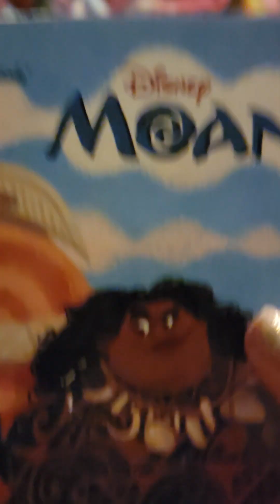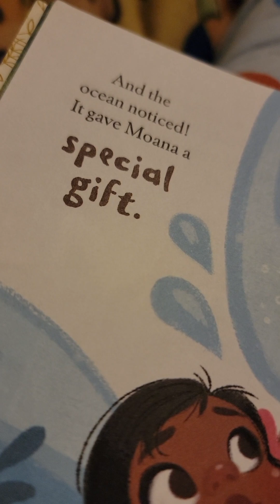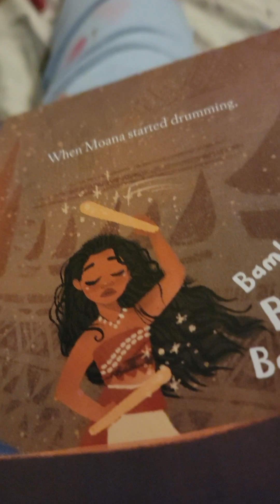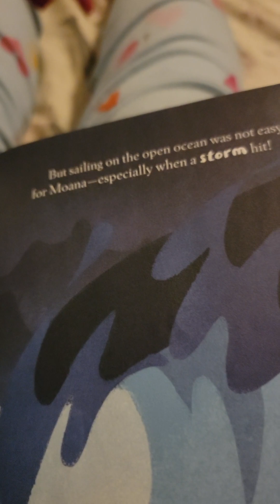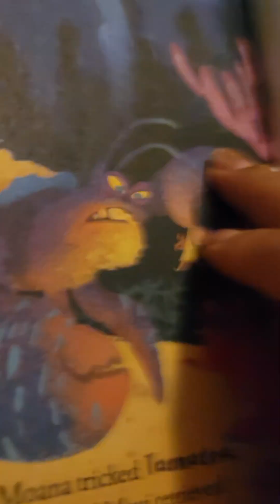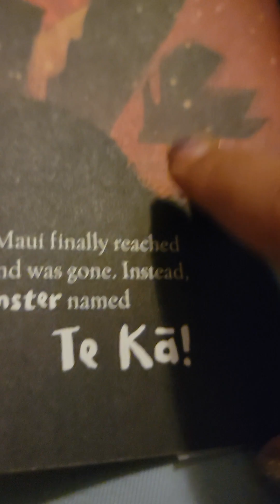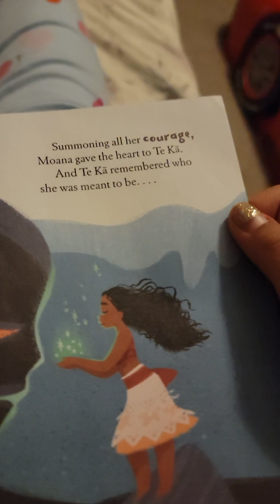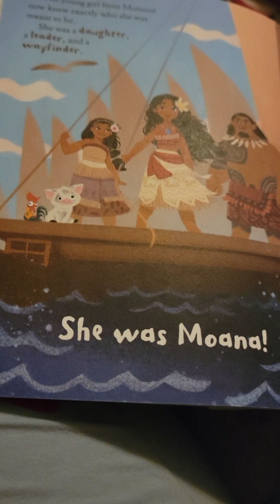Read along book:Moana